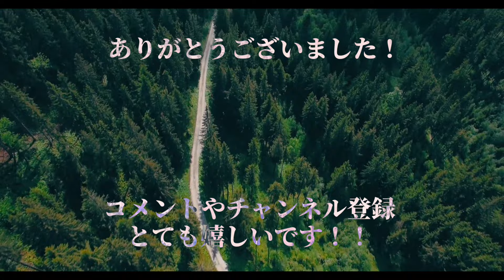【ホリエモン】※日本が終わる前に観て下さい。これを言ってしまうと非難の対象になる可能性がありますが…【堀江貴文 神回 切り抜き】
▼ 北野唯我さんの書籍
「このまま今の会社にいていいのか?と一度でも思ったら読む 転職の思考法」

コメント・高評価いただけると励みになります🙇

【見逃し動画はコチラから】

切り抜き動画は​@takaponjp ⁠ のYouTube動画、ライブ配信を見て
「もっと多くの人に広めたい！」
「だけかの助けになる」
「ためになる！」
と思ったものを皆さんにお届けしたいと思っています。
動画は毎日更新していますので、是非ご視聴下さい！

▼HIU 堀江貴文イノベーション大学校の入会はコチラ！

▼ライブ型音声配信サービス「ZATSUDAN」のダウンロードはコチラ！

※本チャンネルはガジェット通信様と正式な契約の元でMCNに加入し運営しております。